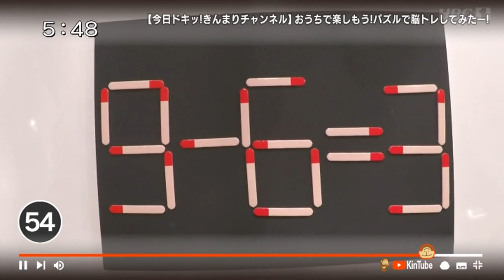【KinTube】対象年齢6～99歳！おうちで楽しもう！パズルで脳トレしてみたー！2020年6月5日放送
スタジオMC担当の女性アナウンサーが独断と偏見で注目のモノをピックアップ！
今回は…
対象年齢6～99歳！？おうちで楽しもう！パズルで脳トレしてみたー！
4種類の内容が入ったパズルをご紹介！
パズルで遊びながらヒラメキと考える力を鍛えよう！

■4種のパズル 脳トレーニング（BEVERLY） 3,300円（税込）

詳しい商品については…
「ビバリー 4種のパズル 脳トレーニング」で検索！
※販売価格は放送当時のものです。